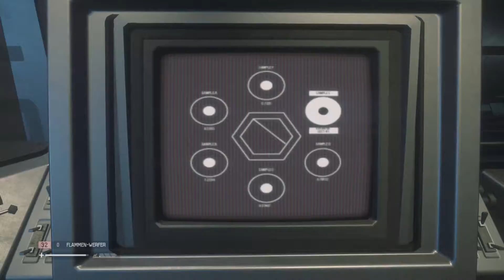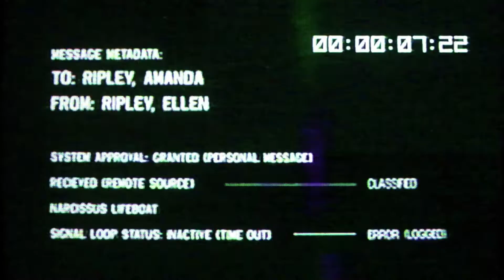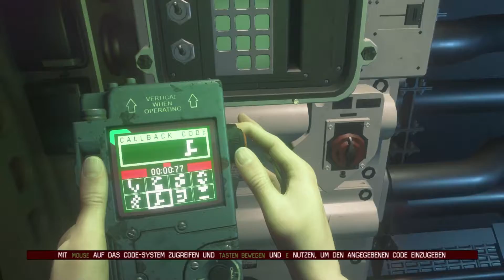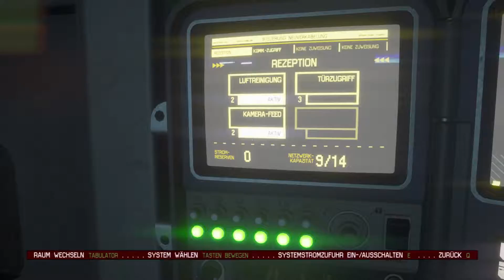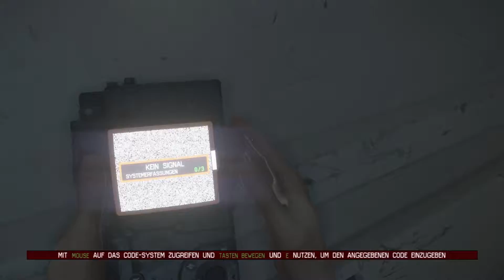-GER- Lets Play Alien Isolation Folge 56 - Die Nachricht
Wir müssen Marlow aufhalte und am Rande ? ... Naja , haben wir auch noch eine Nachricht von der Mammi erhalten :-(